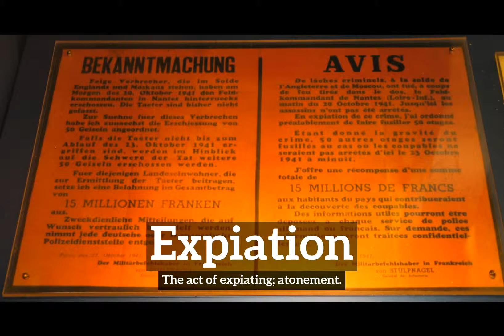How to Say Expiation in English? | What is Expiation? | How Does Expiation Look?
Learn how to pronounce expiation with Imago Spectrum.

What is expiation?
How does expiation look?
How to say expiation in English?
What does expiation represent?
What is the defintion of expiation?

Imago Spectrum allows you to easily memorize common English words and phrases by joining visual and auditory learning environments into a short video. Focus on the images and repeat expiation several times for best retention results.

In this video we are speaking the word, expiation. Do take note of how expiation is spelled.
The definition of expiation is listed below the word in the video.
Expiation:  The act of expiating; atonement.